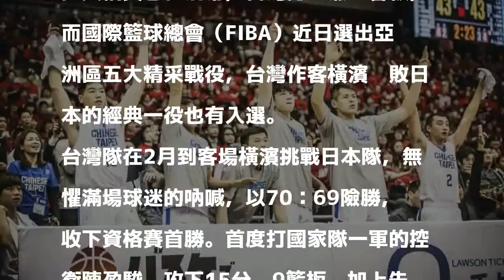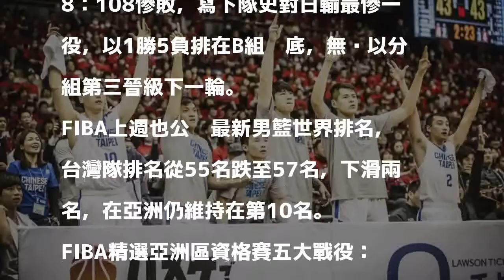2018/07/23 18:16
台灣隊2月在客場擊敗日本，搶下關鍵首勝。（取自FIBA官網）

發表評論評論如下。